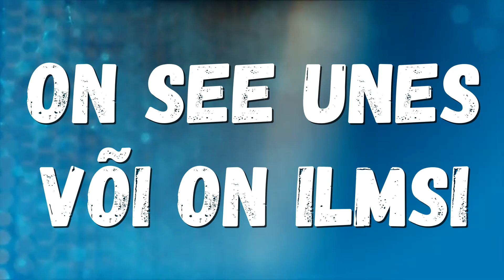Liis Lemsalu & Stefan - Doomino (lyrics/sõnadega)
Laulu õigused kuuluvad loo autorile.

Kui Te soovite mingile konkreetsele laulule lyrics videot siis võite kirjutada kommentaaridesse.